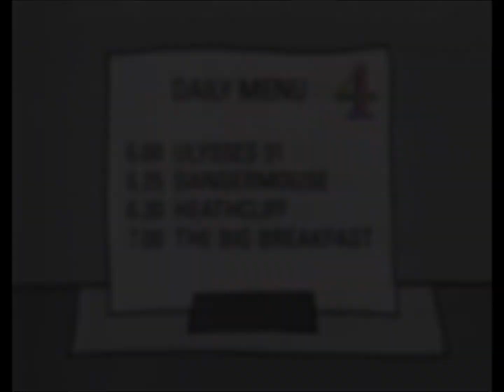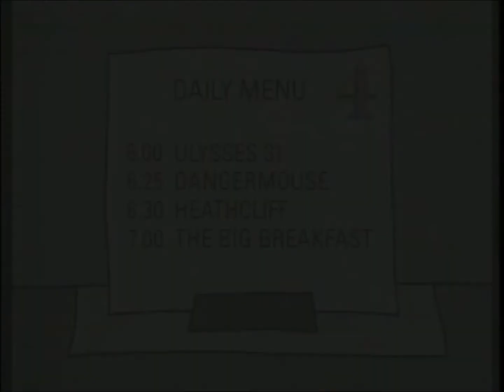CHANNEL FOUR INTERVAL MUSIC - "THE WEST COAST FLO"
The West Coast Flo by Eric Cunningham, Chris Lang and John Tejada

The copyright of the composers and publishers, and of Channel 4 Television, is acknowledged. This music should not be used in a professional production without the consent of the relevant authorities.